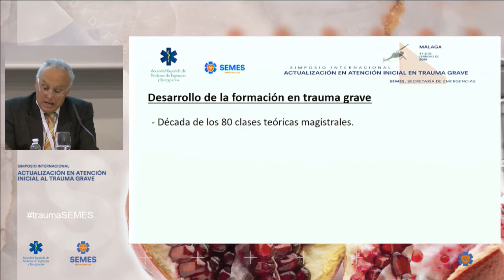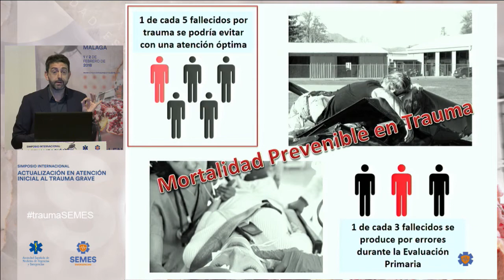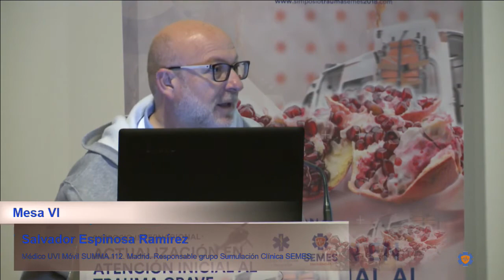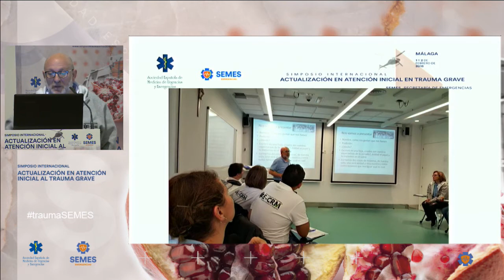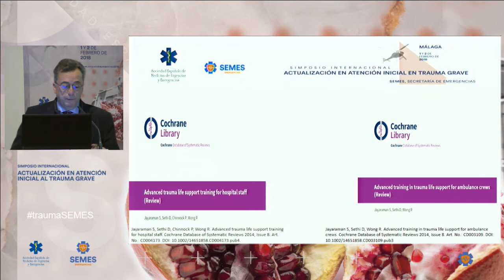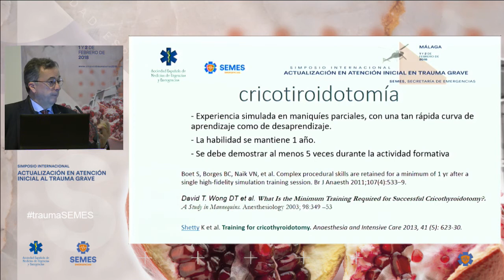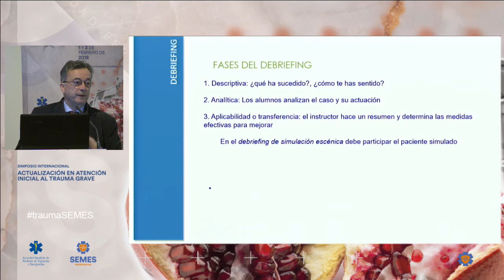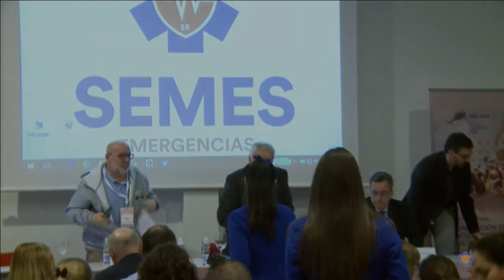08. MESA VI. FORMACIÓN EN TRAUMA GRAVE.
MODERADOR: Javier García del Águila. Director Asistencial de EPES.

- Antonio Requena López. Director Programa SEMES ITLS España.
- Salvador Espinosa Ramírez. Médico UVI Móvil SUMMA 112. Madrid. Responsable grupo Simulación Clínica SEMES. Secretaría de Emergencias de SEMES.
- Javier Montero Pérez. Médico Adjunto HRU Reina Sofía de Córdoba. Subdirector del PAUE.